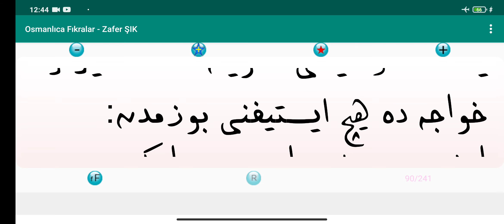Osmanlıca Fıkra Okumaları 85.ders " Evladım ne bileyim 10 sene öncesini "